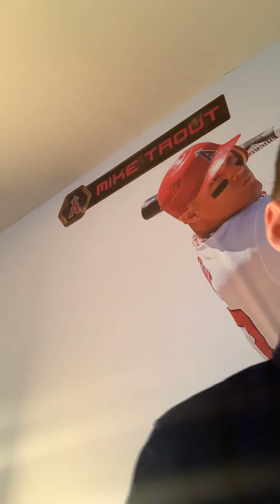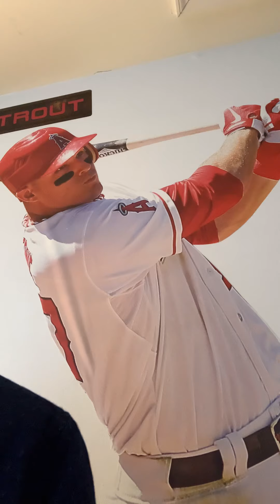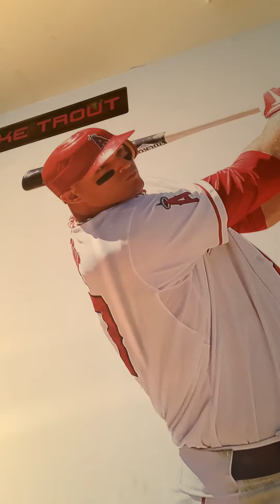Easter worship before Glorious day